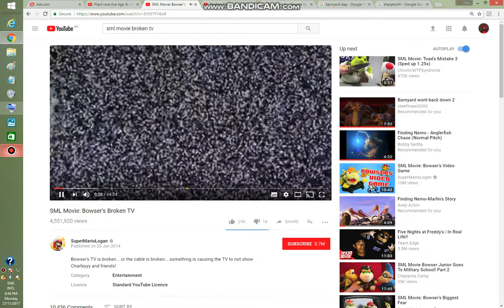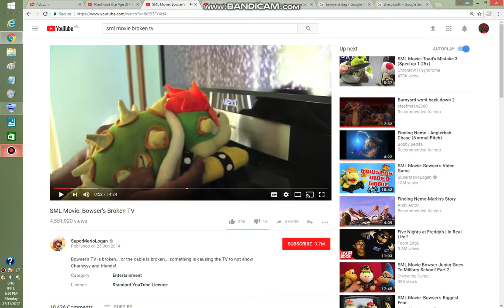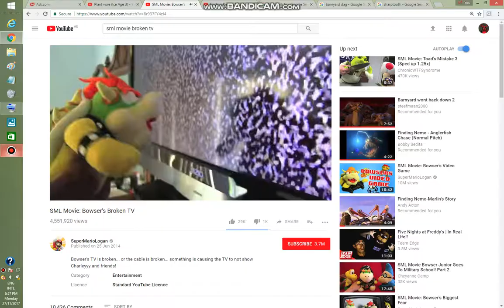finding all his animals part 1901 are you ready mean/broken TV